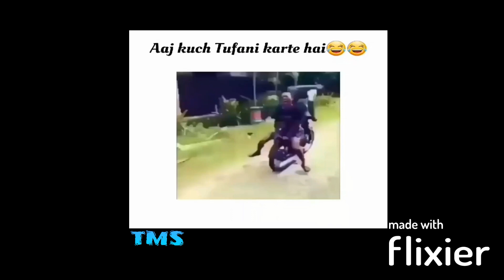😂😂MEME #12 (ALL MY FRIENDS ARE TOXIC)😂😂